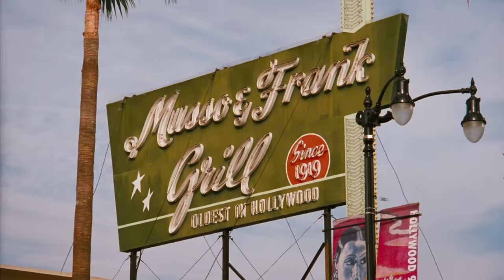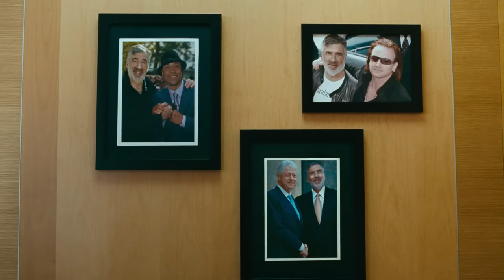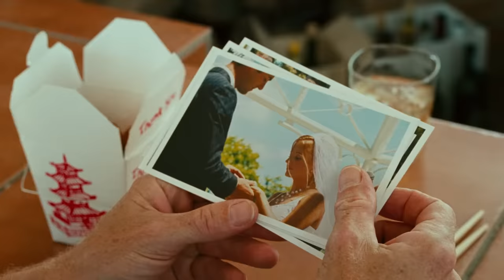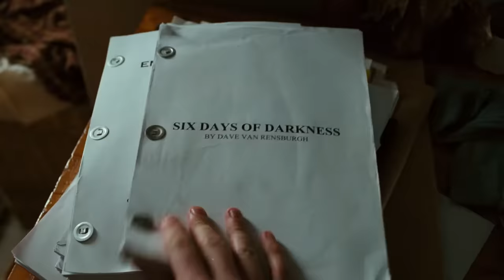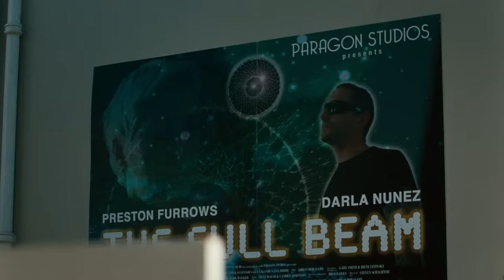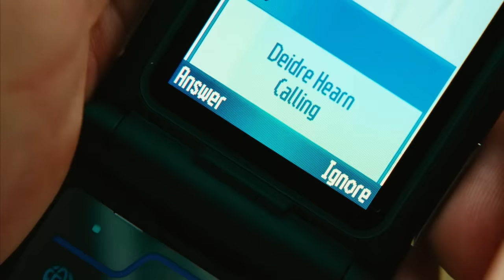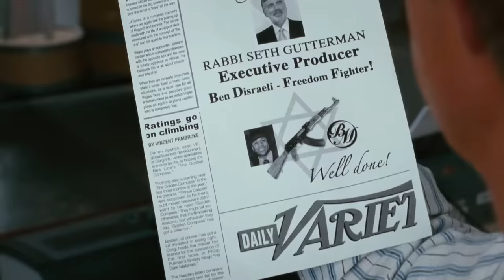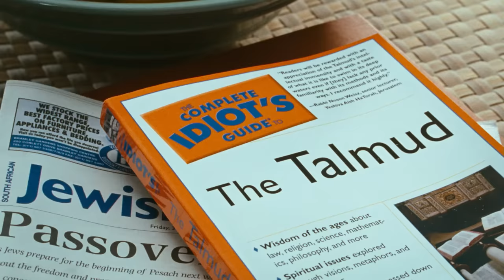The Deal (2008) | Full Comedy Movie | William H. Macy | Meg Ryan | LL Cool J | Jason Ritter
A Hollywood producer starts with his nephew's script on Disraeli, Jewish PM in 1800s UK, and ends filming in Cape Town with a black action star. Will a movie be made? Will he score Deidre (Meg Ryan)?

Director: Steven Schachter
Writers: William H. Macy, Steven Schachter, Peter Lefcourt (novel)
Stars: William H. Macy, Meg Ryan, LL Cool J, Jason Ritter, Elliott Gould

► About
APL Film is an international distribution company with a vast library of feature films and television programming across all genres ranging from children’s animation to action, thrillers, horror, lifestyle, reality and documentaries. We are constantly searching for new programming to launch into the global marketplace.